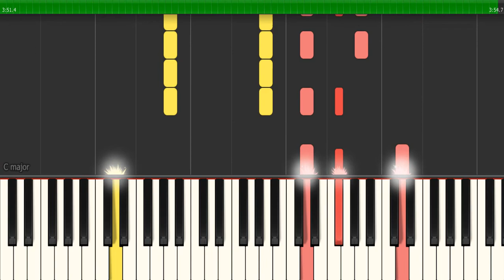Frank Sinatra - My Way Piano Tutorial - As Played by Homer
My son literally blew us away singing My Way by Frank Sinatra at a karaoke night recently.
So I had a customised tutorial made for him to learn to play it to accompany himself.
LEt's see how long it takes to let him learn it, me film him performing it somewhere, and uploading the performance.
My guess, Sept 2021